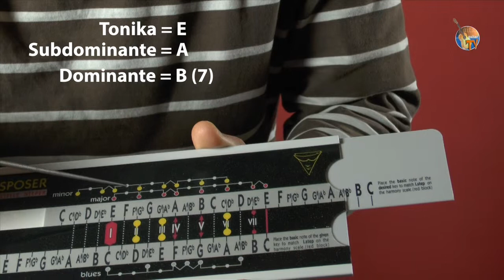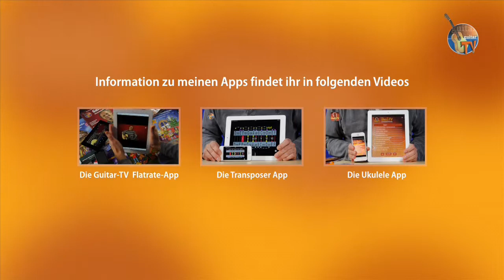14.0 Der B7-Akkord • Guitar-TV Gitarre lernen ohne Noten